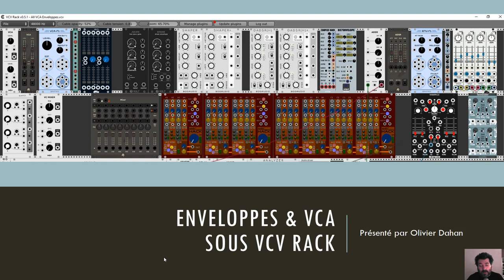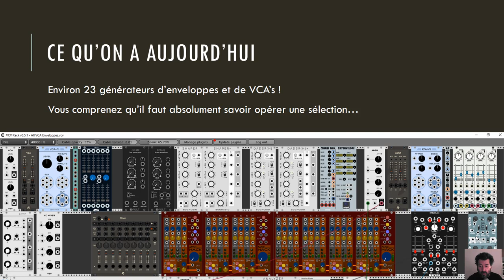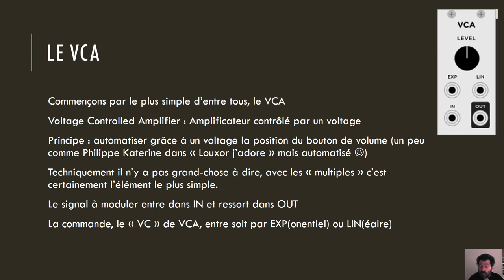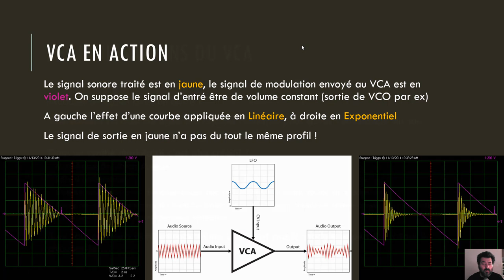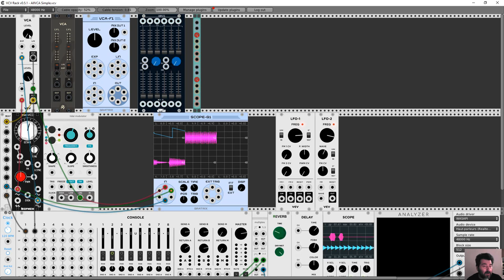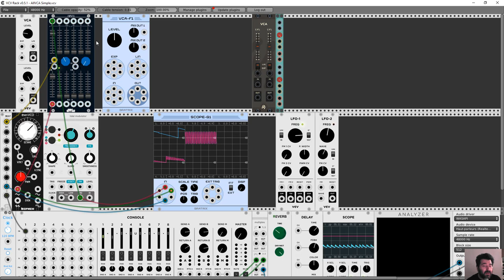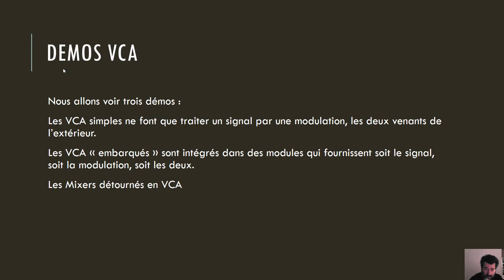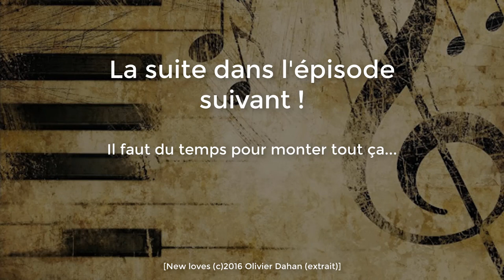Enveloppes et VCA sous VCV Rack (partie 1)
Les générateurs d'enveloppe et les VCA sous VCV Rack. Partie 1.

Besoin d'évasion ?